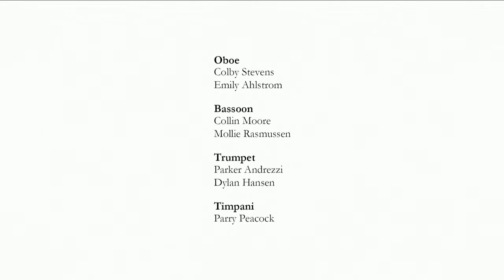Handel's Messiah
Presented by Snow College and The Sanpete Valley Community